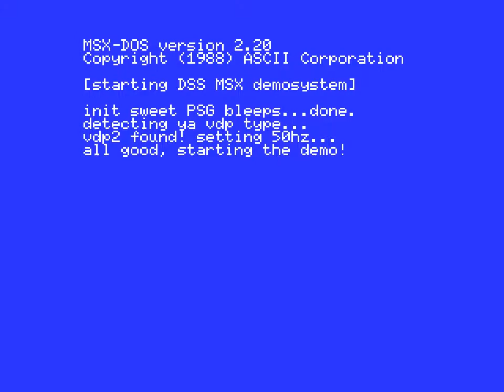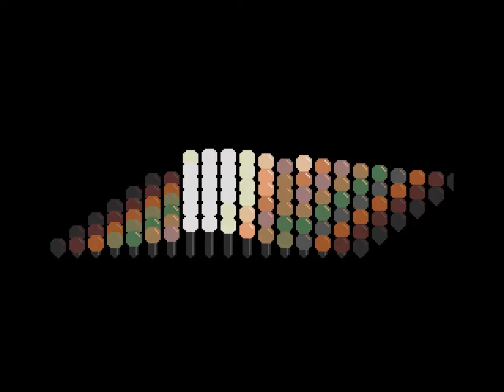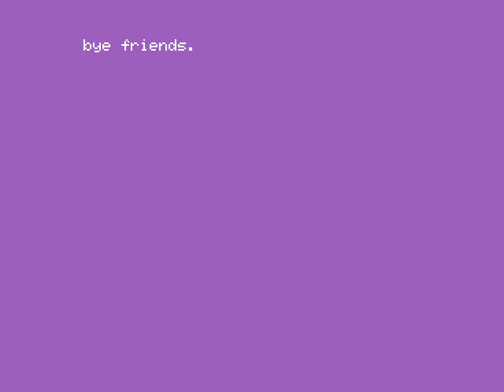In Stereo by Digital Sounds System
For MSX2 with 128k of VRAM and 64k of RAM

captured from openMSX emulator